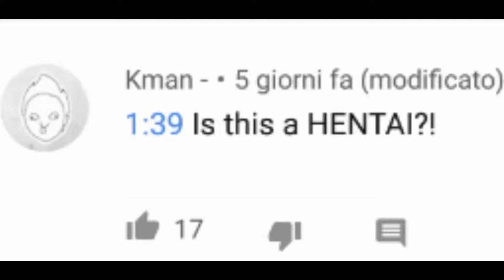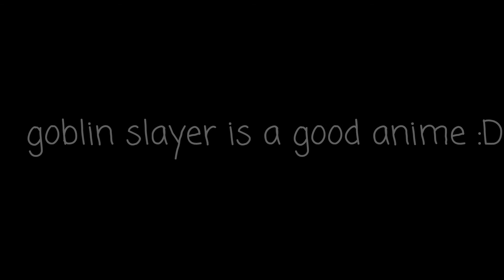goblins slayer is a good anime they said